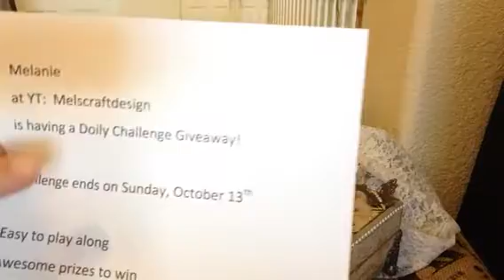VR to Melanie at Melscraftdesign Doily Challenge Giveaway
Melanie is a new crafter with wonderful projects to share with all of us!